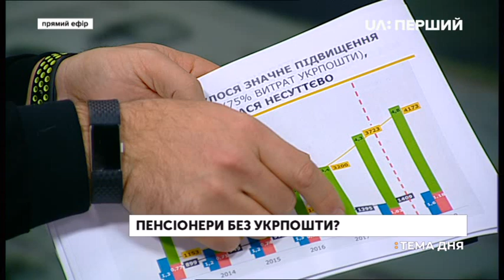Тема дня. Ігор Смілянський. Пенсіонери без "Укрпошти"?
Близько двох мільйонів українських пенсіонерів можуть отримувати пенсію тільки у відділеннях "Укрпошти".

На доставку пенсій "Укрпошта" просить передбачити у держбюджеті наступного року мільярд 200 мільйонів гривень. Ця сума потрібна, аби Пенсійний фонд міг розрахуватися із Укрпоштою за новими тарифами.

За словами Ігоря Смілянського, якщо Укрпошта не почне доставляти пенсію за новими тарифами, доведеться відмовитися від співпраці з пенсійним фондом, скоротити 20 тисяч листонош та операторів і закрити понад 4 тисячі сільських відділень.